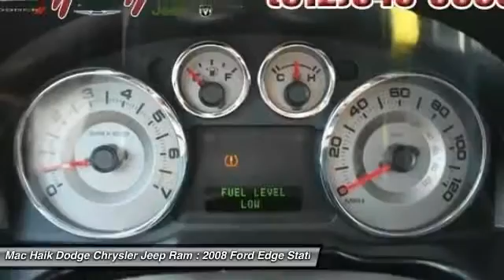2008 Ford Edge Temple TX 399244A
2008 Ford Edge Limited - $9985

5255 I H 35 South

Looking for the right Station Wagon? Today could be your lucky day. With 151700 miles, this Black, 2008 Ford Edge equipped with Automatic transmission could be yours. Request more information and set up a test drive right away.